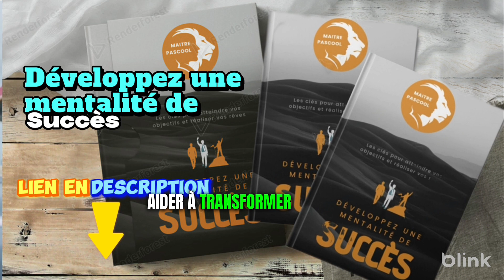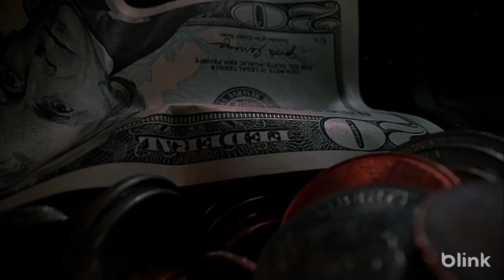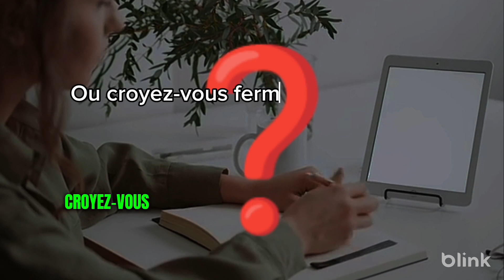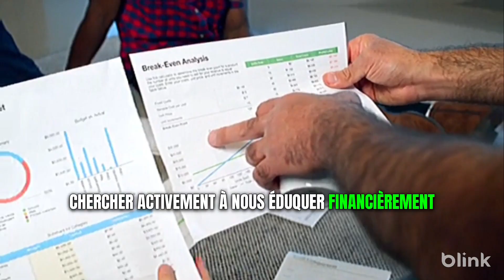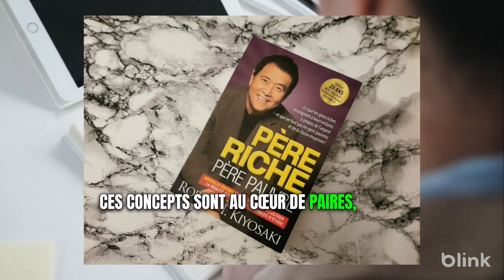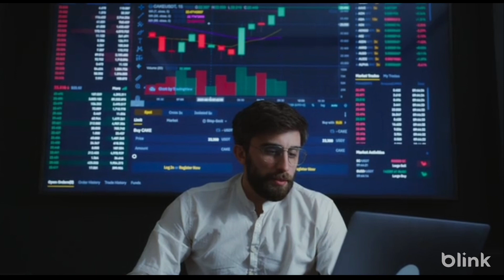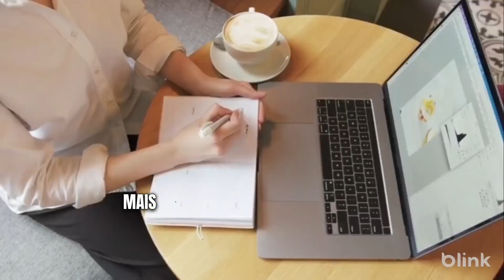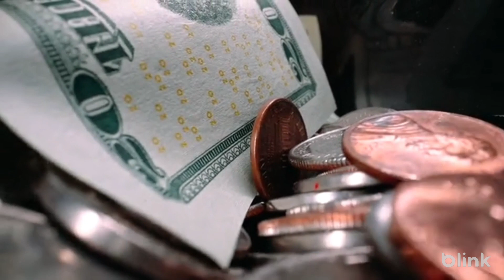🔥 L'ÉCOLE. LEÇON ÉCHAPPATOIRE N°1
🔥 Dans cette première vidéo captivante de notre série inspirée du livre légendaire "Père riche Père pauvre" de Robert Kiyosaki, plongez dans les clés du succès financier et découvrez les différences entre un père riche et un père pauvre. Explorez la mentalité de l'abondance, l'importance de l'éducation financière et la création d'actifs. Apprenez à éviter les pièges financiers courants et à développer une vision à long terme pour atteindre l'indépendance financière. Préparez-vous à un voyage passionnant qui vous transformera et vous donnera les outils nécessaires pour construire votre propre destin financier.
📌Ne manquez pas cette occasion de prendre en main votre avenir financier et de réaliser vos rêves les plus audacieux. 💪💼💞

🔝Voici le lien de téléchargement de l'eBook qui va transformer votre vie et vous aider à atteindre vos objectifs
💪Ne manquez pas cette opportunité de développer une mentalité de succès et de réaliser vos rêves les plus audacieux !

💡 Explorez des conseils pratiques, des stratégies éprouvées et des histoires inspirantes pour atteindre vos objectifs et vivre la vie que vous méritez. 🔝💫 Ne manquez pas nos vidéos captivantes qui vous guideront sur le chemin du succès, de l'épanouissement personnel et de l'abondance financière.

🔔 Activez les notifications en cliquant sur la cloche pour ne manquer aucune mise à jour et être le/la premier(e) à regarder nos vidéos inspirantes.

✨ Rejoignez notre communauté et ensemble, atteignons de nouveaux sommets de succès, d'amour et de prospérité. 💥🌟